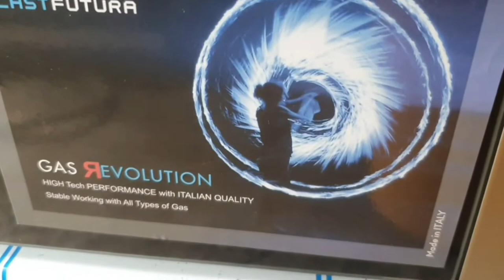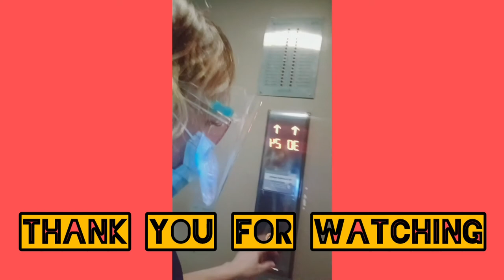EASY CRISPY PAN FRY CAULIFLOWER/KITCHENKOTO OFFICIAL 2nd Edition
Try a lil twist for your cauliflower recipes,indulge the crispy and yummy different style of cooking surely your family, friends,and love one will enjoy Recommended for your diet meal keeping you fit and healthy. crispycauliflower vegetablerecipe healthyfood healthyfoodrecipes healthylifestyle cauliflower easycooking yummy chef pinoychef foodlover KITCHENKOTOOFFICIAL #ChefSellyne